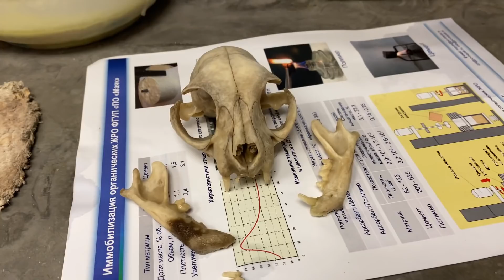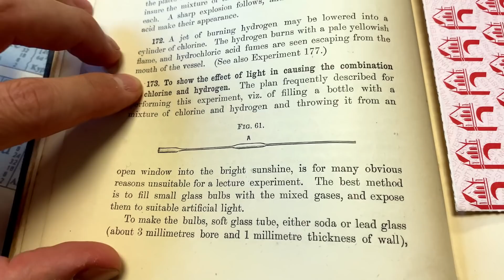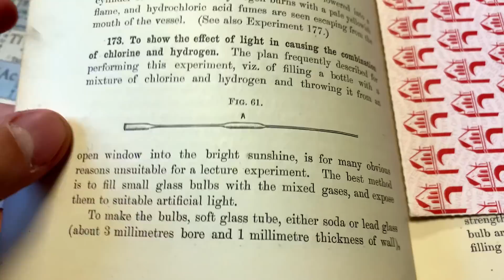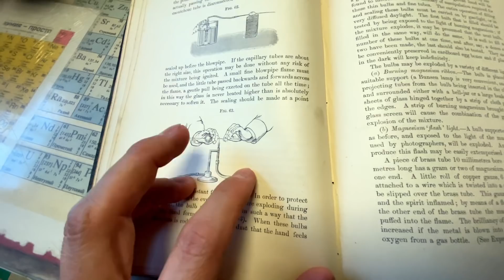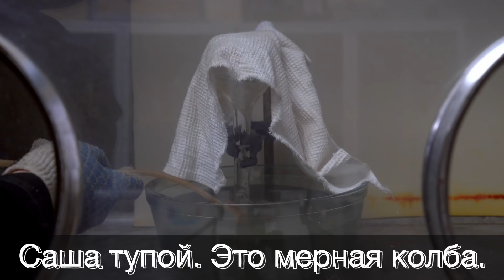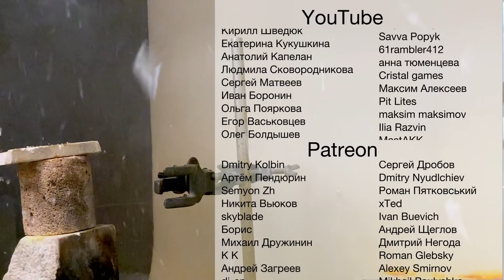ВЗОРВАЛИ ХЛОР. Фотохимическая реакция получения HCl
В этом видео покажем взрывную фотохимическую реакцию хлора с водородом, чтобы получить хлороводород HCl.

Над выпуском работали:
Владимир Владимирович (монтаж);
Владимир Анатольевич (вместе бахали колбы).